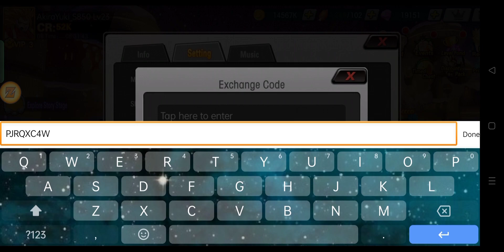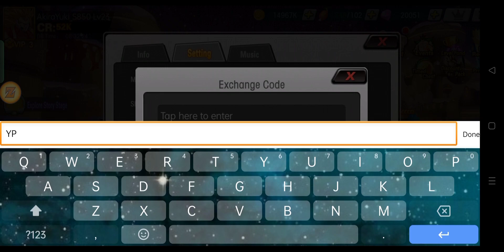Universe Battle: Warriors New! 2X Exchange Code 🎁 Rebirth: Fierce Combat - Dbz RPG android/iOS